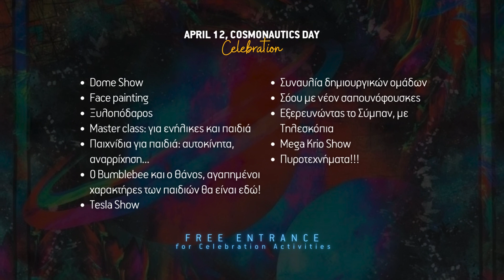Cosmonautics Day Celebration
12 Απριλίου γιορτάζουμε την Παγκόσμια μέρα Αστροναυτικής!
Διεθνής Ημέρα της Πτήσης του Ανθρώπου στο Διάστημα.

Από τον Πλανήτη μας στο Διάστημα. Μαζί μπορούμε να καταφέρουμε τα πάντα! Το Πλανητάριο Κύπρου, ως προορισμός εξερεύνησης και μάθησης μας εμπνέει να προχωρήσουμε μπροστά και να πετύχουμε μαζί περισσότερα!

Οργανώσαμε για εσάς μια φανταστική μέρα διαφώτισης και διασκέδασης στο Πλανητάριο, για μικρούς και μεγάλους!

Ξεκινάμε στις 16:00 με ένα μοναδικό Dome Show σε πρώτη προβολή, ακολουθεί Παρουσίαση προς τιμήν του πρώτου ανθρώπου που ταξίδεψε
στο Διάστημα, Yuri Gagarin (είσοδος ελεύθερη).

Από τις 17:00 μέχρι τις 21:00 διασκεδάζουμε με παράλληλες Δραστηριότητες έξω από το Πλανητάριο (είσοδος ελεύθερη):

Dome Show
Lecture for Yuri Gagarin
Μουσική
Διαστημική φωτογραφική ζώνη
Έκθεση: Η ιστορία της αστροναυτικής και τα σύγχρονα επιτεύγματα της επιστήμης στον τομέα του διαστήματος
Face painting
Ξυλοπόδαρος
Master class για ενήλικες και παιδιά
Παιχνίδια για παιδιά: αυτοκίνητα, αναρρίχηση…
Ο Bumblebee και ο Θάνος, αγαπημένοι χαρακτήρες των παιδιών θα είναι εδώ!
Tesla Show
Συναυλία δημιουργικών ομάδων
Σόου με νέον σαπουνόφουσκες
Εξερευνώντας το Σύμπαν, με Τηλεσκόπια
Mega Krio Show
Θα κλείσουμε αυτή την μαγική μέρα με Πυροτεχνήματα!
Σας περιμένουμε!!!